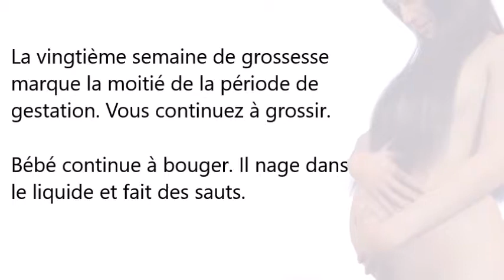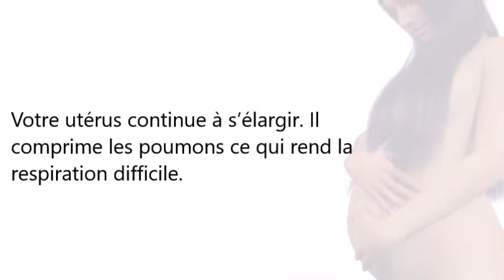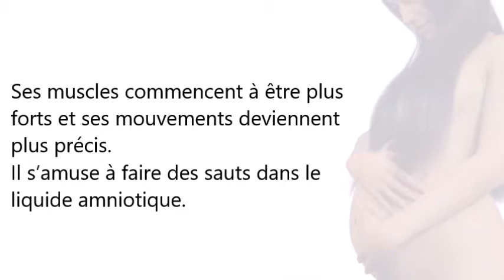20 semaines de grossesse : Comment se comporte bébé dans votre ventre ?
La vingtième semaine de grossesse marque la moitié de la période de gestation. Vous continuez à grossir. Bébé continue à bouger. Il nage dans le liquide et fait des sauts.

La vingtième semaine de grossesse  est particulièrement délicate en ce qui concerne le développement du cerveau. Caressez votre ventre pour stimuler les sens de votre bébé et pour renforcer vos liens avec lui.

Symptômes à la vingtième semaine de grossesse

Les symptômes de la vingtième semaine de grossesse sont principalement liés à la prise  de poids. Vous pouvez avoir quelques douleurs dorsales.

Les kilos superflus provoquent aussi des douleurs aux articulations et aux os.  Car le squelette doit s'adapter à l'évolution du corps.

Le bassin et la cavité thoracique se dilatent légèrement, provoquant parfois de petites douleurs intercostales.

Votre utérus continue à s’élargir. Il comprime les poumons ce qui rend la respiration difficile.

Le volume sanguin augmente. Vous pouvez donc avoir des problèmes circulatoires,  des crampes musculaires,des varices et des hémorroïdes.

Au cours de la vingtième semaine de grossesse, un nouveau contrôle est effectué. Le gynécologue vous demande de refaire que le test d'urine afin maintenir la glycémie sous contrôle.

Bébé à la vingtième semaine de grossesse

Au cours de la vingtième semaine de grossesse, bébé pèse entre 240 et 250 grammes.

Il mesure 15 centimètres de long.

Ses muscles commencent à être plus forts et ses mouvements deviennent plus précis. Il s’amuse à faire des sauts dans le liquide amniotique.

Les organes sexules se sont bien développés et il est possible de découvrir avec précision le sexe du bébé.

La croissance fœtale devient moins rapide. Bébé dort entre 16 et 20 heures par jour.

À partir de ce moment, le fœtus est presque complètement formé. Les globules blancs sont actives.  À la naissance, leur nombre atteint très vite les valeurs d’un adulte.

20 semaines de grossesse aménorrhée en mois
20ème semaine de grossesse en mois
20 semaine grossesse en mois
20 semaines de grossesse 5 mois
20 semaines de grossesse fait combien de mois
video foetus 20 semaines de grossesse
vidéo bébé à 20 semaines de grossesse
20 semaines de grossesse ventre dur
20 semaines de grossesse et ventre qui tire
20 semaines de grossesse douleur ventre
20 semaines de grossesse douleur bas ventre
20 semaines de grossesse pas de ventre
20 semaines de grossesse et petit ventre
20 semaines de grossesse maux de ventre
20 semaines de grossesse et prise de poids
20 semaines de grossesse et pas de prise de poids
enceinte 20 semaines prise de poids
prise de poids normale à 20 semaines de grossesse
20 semaines de grossesse pas de prise de poids

Attribution image : Young woman with ecography and tablet created by pressfoto